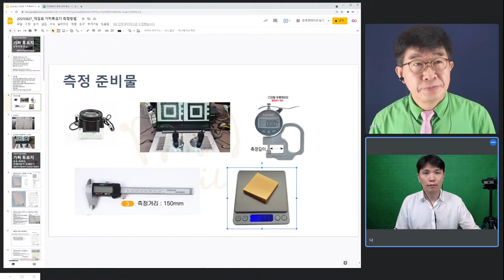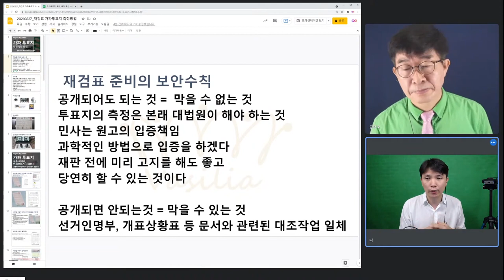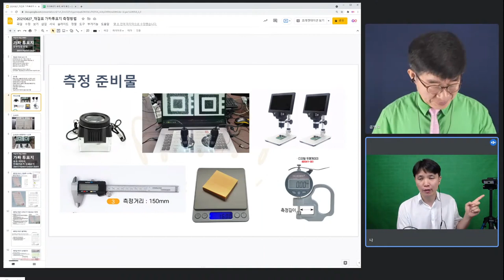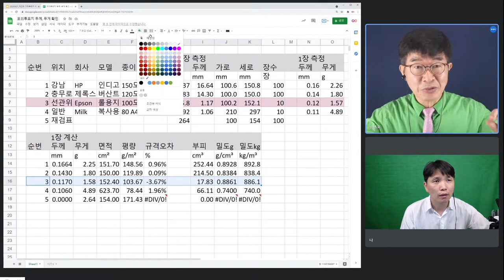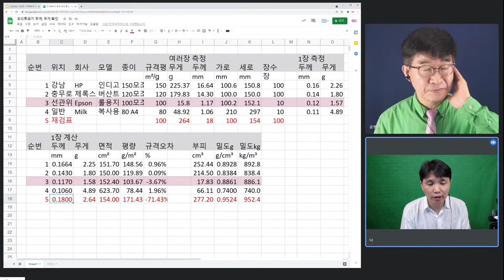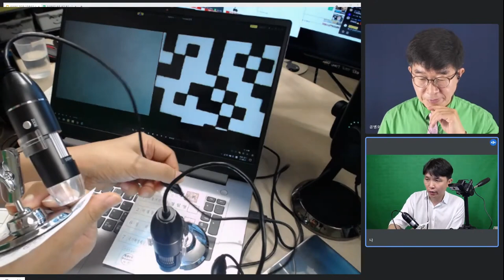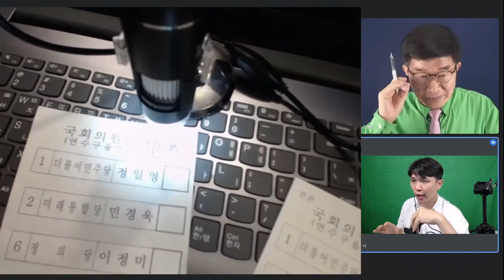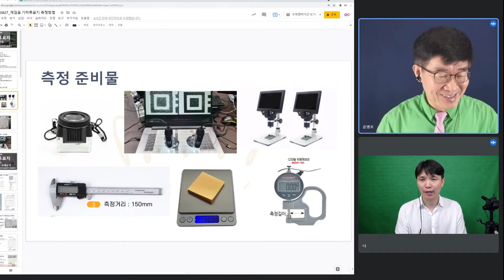[풀버전] 위조투표지(가짜투표지) 판정 / 30분도 걸리지 않아 / 가짜투표지 세는데 시간 보내는 대법원 재검표 절차 수정해야 / 가짜투표지 찾는데 30분 충분 [공병호TV]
[ 실방 인터뷰 ]

Bitcoin : 3MTW849AkP2ftLeSK2teZHMmzLu7Z83s9U